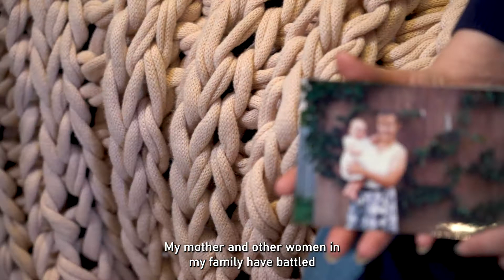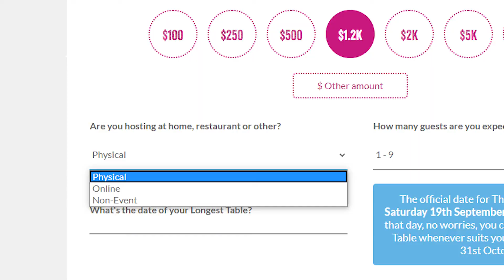Dr Sarah Boyle: Triple Fighter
Dr Sarah Boyle is a Triple Fighter - she is a researcher at the Centre for Cancer Biology, a fundraiser for The Longest Table, and her family has faced their own cancer battles.

The Longest Table is The Hospital Research Foundation Group's annual cancer fundraiser, giving friends and families the opportunity to come together and raise funds for much needed cancer research.

You can help us to ForkCancer by hosting your own Longest Table!

Together, we can BITE TO FIGHT for a future free from cancer!